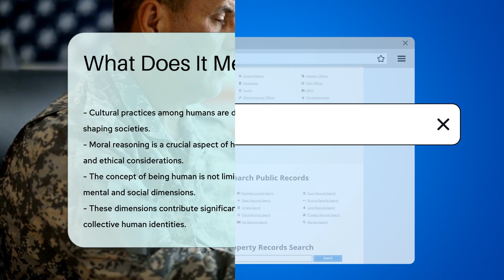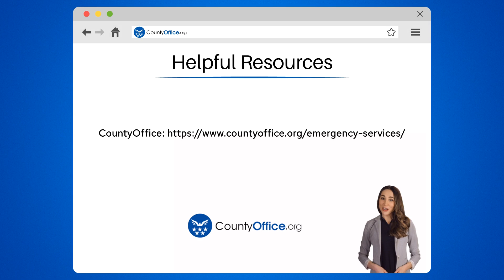What Does It Mean To Be Human? - CountyOffice.org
What Does It Mean To Be Human? Have you ever pondered the intricate facets of what it truly means to be human? Join us in this enlightening exploration as we delve into the biological, psychological, and social dimensions that shape our humanity. Biologically, humans are characterized by our unique classification as Homo sapiens, boasting traits such as bipedalism, large brains, and sophisticated language capabilities. Psychologically, our emotional depth, self-awareness, and cognitive prowess play pivotal roles in shaping our behaviors and decision-making processes. Socially, we navigate complex social structures, cultural norms, and moral reasoning that define our relationships and societies. The concept of being human is a rich tapestry woven from physical, mental, and social threads, contributing to both individual and collective identities.